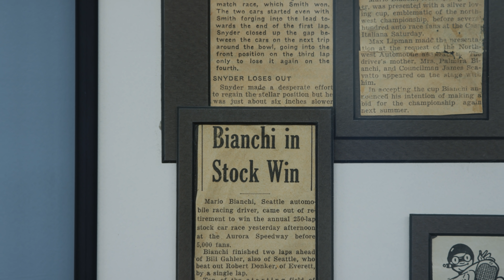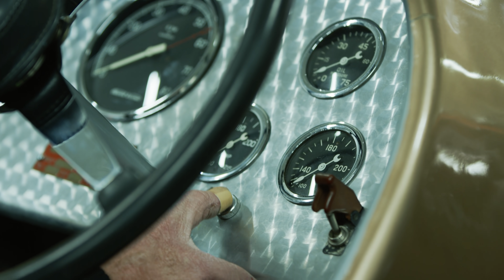Old Race Cars Never Die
After 50 years in the same seat, John retired and bought an Indy car. It reminds him of listening to the races with his dad. This particular car has a rich, storied past being raced and transformed many times over. But that's not why he bought it. He likes to drive it. On the street.